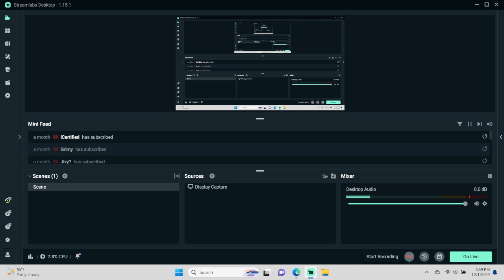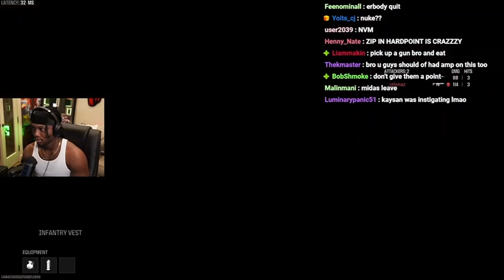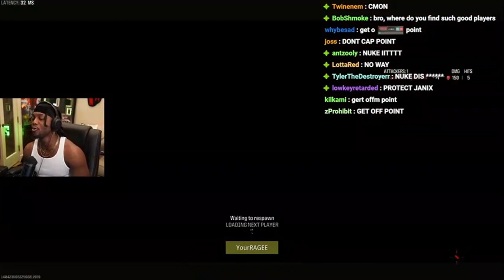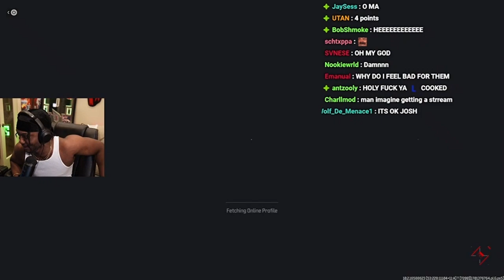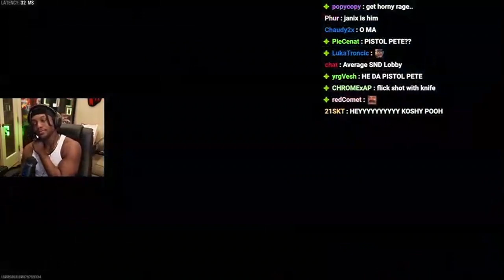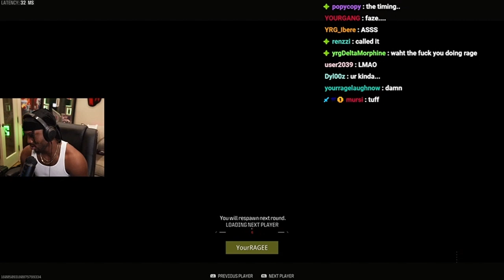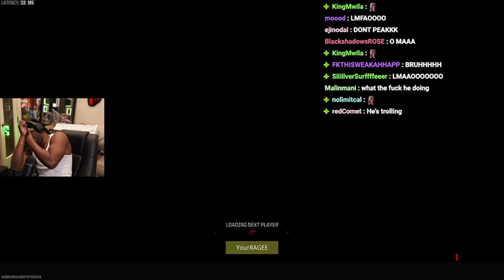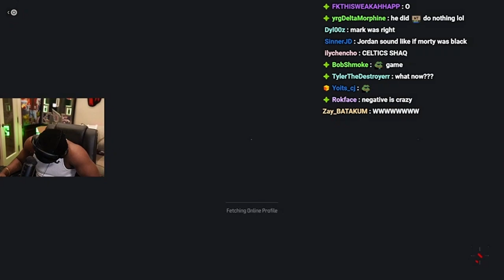ROUND 4 LOVERZ VS STS FATAL FOURS $75,000 COD TOURNAMENT